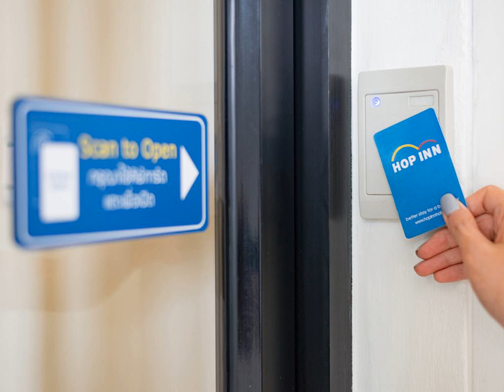Hop Inn Mae Sot - Mae Sot - Thailand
Hop Inn Mae Sot hotel city: Mae Sot - Country: Thailand

Address: 81/9 Asian Highway, Tak; zip code: 63110

Hop Inn Mae Sot is located in Mae Sot and a short drive from the city centre. Free WiFi access is available.  Each room here will provide you with a flat-screen cable TV, air conditioning and a refrigerator.

 -- L'établissement Hop Inn Mae Sot est situé à Mae Sot, à quelques minutes de route du centre-ville. Vous y bénéficierez d'une connexion Wi-Fi gratuite.

 -- El Hop Inn Mae Sot se encuentra en Mae Sot, a poca distancia en coche del centro de la ciudad. La conexión WiFi es gratuita.  Las habitaciones cuentan con TV de pantalla plana por cable, aire acondicionado y nevera.

 -- Nur eine kurze Fahrt vom Stadtzentrum entfernt erwartet Sie das Hop Inn Mae Sot in Mae Sot. WLAN nutzen Sie hier kostenfrei.  Die klimatisierten Zimmer verfügen über einen Flachbild-Kabel-TV und einen Kühlschrank.

 -- De Hop Inn Mae Sot ligt in Mae Sot en op een klein stukje rijden van het centrum van de stad. Er is gratis WiFi beschikbaar.  De kamers zijn voorzien van een flatscreen-tv met kabelzenders, airconditioning en een koelkast.

 -- Dotato della connessione WiFi gratuita, l'Hop Inn Mae Sot si trova a Mae Sot, a breve distanza dal centro della città.

 -- Hop Inn Mae Sotは、メーソットにあるホテルで、市内中心部から車ですぐです。無料Wi-Fi回線を提供しています。  客室には薄型ケーブルテレビ、エアコン、冷蔵庫、専用バスルーム（シャワー、無料バスアメニティ付）が備わっています。  Hop Inn Mae Sotは、24時間対応のフロントデスク、毎日無料のメイドサービス、無料の公共駐車場を提供しています。

 -- Hop Inn Mae Sot酒店位于美索（Mae Sot），距离城市中心只有很短的车程。客房设有免费无线网络连接。  酒店的每间客房都设有平面有线电视、空调和冰箱。私人浴室配有淋浴和免费洗浴用品。  Hop Inn Mae Sot酒店提供24小时服务的前台和免费的每日清洁服务，设有免费公共停车场。

 -- Отель Hop Inn Mae Sot разместился в Мае Сот, в нескольких минутах езды от центра города. В отеле работает бесплатный Wi-Fi.  Все номера укомплектованы кондиционером, телевизором с плоским экраном и кабельными каналами и холодильником.

 -- Hop Inn Mae Sot ligger i Mae Sot, en kort bilresa från stadens centrum. Wi-Fi är gratis.  Alla rum har platt-TV med kabelkanaler, luftkonditionering och kylskåp. Rummen har också eget badrum med dusch och gratis badprodukter.

 -- يقع نُزُل Hop Mae Sot في ماي سوت، ويبعُد مسافة قصيرة بالسيارة عن وسط المدينة، وتتوفر خدمة الواي فاي المجانية.